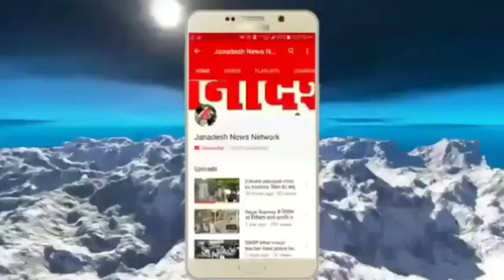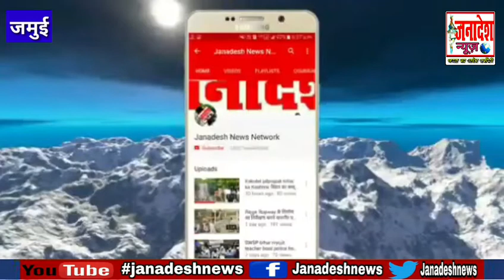जमुई एसडीपीओ कार्यालय का निरीक्षण करने पहुंचे मुंगेर डीआईजी मनु महाराज दिए कई आवश्यक दिशा-निर्देश